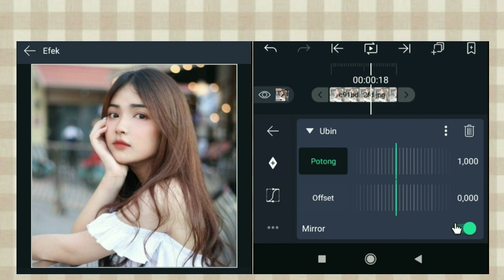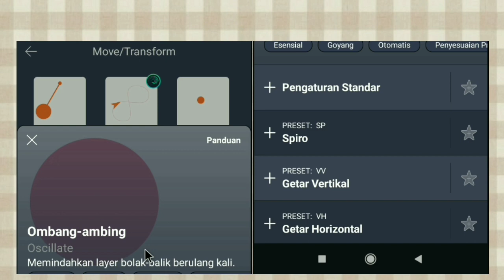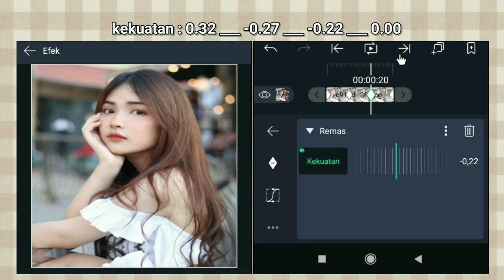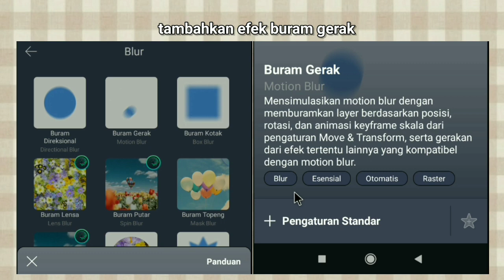Jelly Bounce Shake | Alight Motion Tutorial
Tutorial shake jelly bounce di Alight Motion